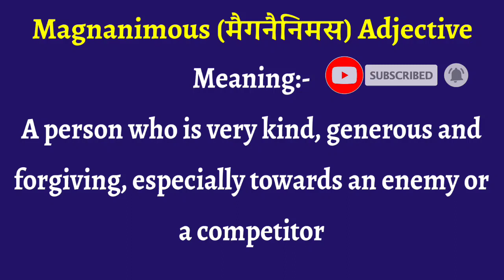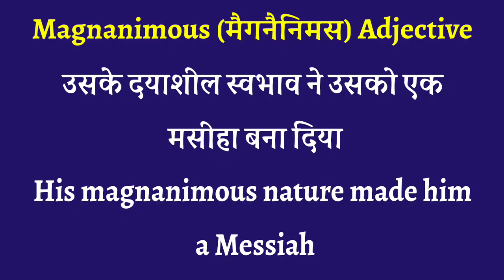English Vocabulary Words with Meaning and Examples | Daily Use English Words with Meaning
In this video you will learn about English vocabulary words with meaning and examples, synonyms and antonyms.